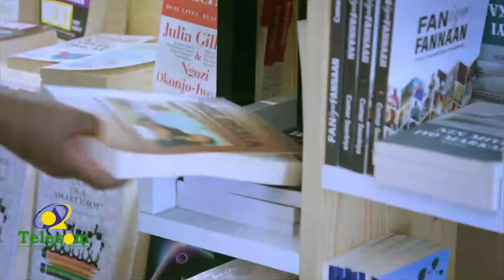Maamulka iyo Bulshada degmada Qulujeed oo fariin u diray Golaha Guurtida Somaliland.